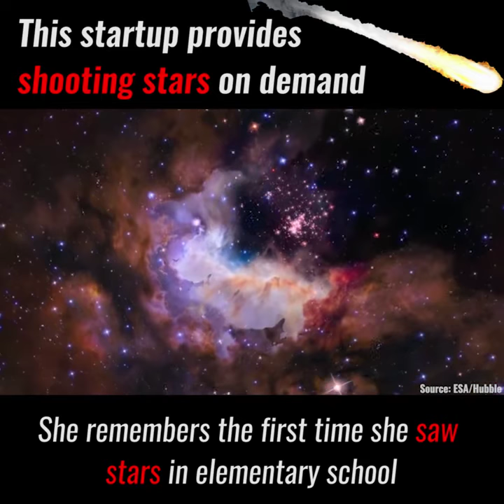Ale - Fireworks 2.0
Love fireworks or cosmic displays? This may be something to look forward to in the future.

About Tech in Asia:

Tech in Asia (YC W15) is the go-to online platform for Asia’s tech community, with annual conferences in Singapore, Bangalore, Tokyo, and Jakarta. Right here is where you can keep abreast of Asia’s tech industry, share your thoughts alongside ours, and connect with startups and investors alike. Tech in Asia counts Softbank, Y Combinator, Walden International, East Ventures, Facebook co-founder Eduardo Saverin, and more amongst its list of investors.

With an ever-growing team of close to 100 based all across Asia and the US, spanning editorial, event and database functions, we are fully dedicated to bringing Asia’s tech ecosystem closer together.